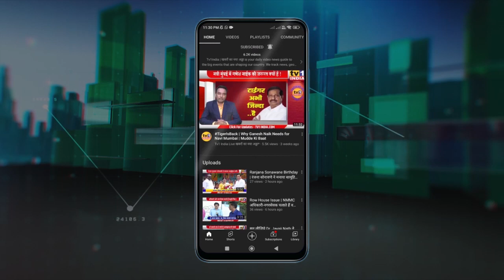Prashant Thakur का हल्लाबोल | Leena Garad ने जनता को गुमराह किया | Exclusive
MLA Prashant Thakur | टैक्स पर हाईकोर्ट का फैसला | क्या बोले प्रशांत ठाकुर
बांबे हाईकोर्ट ने पनवेल मनपा की डबल टैक्स प्रणाली के खिलाफ दाखिल दो याचिकाएं रद्द करते हुए नए सिरे से मुकदमा दायर करने का निर्देश दिया है. बीजेपी से निष्कासित नगरसेविका लीना गरड और मंगेश आढ़ाव की ओर से दाखिल की गयी इन याचिकाओं में सिडको और पनवेल मनपा द्वारा वसूले जा रहे दोहरे टैक्स को चुनौती दी गयी थी. आज कोर्ट के फैसले पर बीजेपी विधायक प्रशांत ठाकुर ने प्रतिक्रिया देते हुए लीना गरड पर जनता को बरगलाने का गंभीर आरोप लगाए और जवाब मांगा...देखिए एक्सक्लूसिव